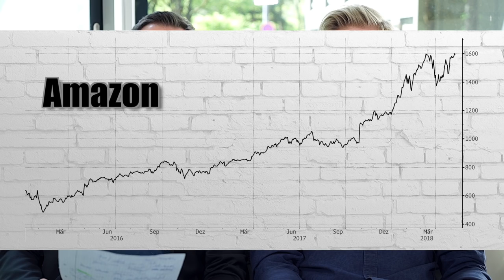Überbewertet? Oder Mega-Chance? Wir analysieren die Aktie von Amazon // Mission Money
Jeff Bezos hat es mal wieder allen gezeigt: Amazon macht einen Gewinnsprung nach dem nächsten! Aber steigt die Aktie auch immer weiter? Oder kann Amazon die steigenden Erwartungen nicht erfüllen? Timo und Mario hauen sich beim Schlagabtausch die Argumente für und gegen Amazon um die Ohren. Warum der Konzern von Bezos profitabler und aktionärsfreundlicher werden muss ... und wie die Aktie sogar auf 9000 Dollar steigen könnte ... die Antworten gibt es in diesem Video ...